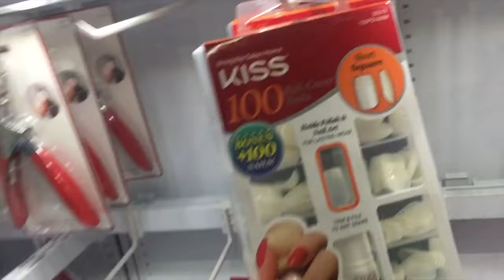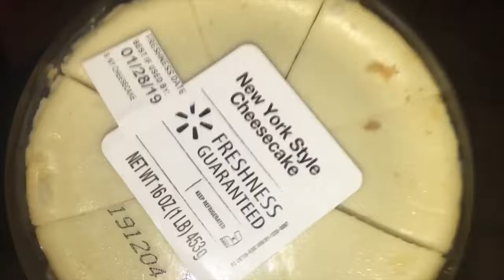LATE NIGHT VLOG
Hey OMJ FAM!! Here’s a late night vlog for you guys we hope you enjoy! 🙂

CAMERA CANON G7X MARK 2
CAMERA GLASS SCREEN PROTECTOR
CAMERA CASE BAG
CAMERA BATTERY CHARGER
EXTRA CANON BATTERY
TRIPOD GRIPSTER OCTOPUS FLEXIBLE
MEMORY CARD SANDISK ULTRA 128GB
CAMERA SET

💏ABOUT US👨‍👩‍👧‍👦
♥︎Our names are Monica and Jorge Ages 24 & 25
♥︎Our kids names are Odalys and Jorge they are 6 and 3
♥︎We are a family of 4 soon to be 5
♥︎We’ve been together for 7 1/2 years soon to be 8 ❤️
♥︎We LOVE our kids and enjoy every moment with them their our world 🌎
♥︎We enjoy pranking each other and having fun making videos together & making memories to look back on

THANK YOU SO MUCH FOR ALL THE LOVE AND SUPPORT WE TRULY APPRECIATE EACH AND EVERY SINGLE ONE OF YOU ❤️